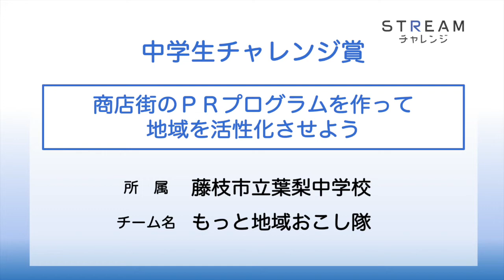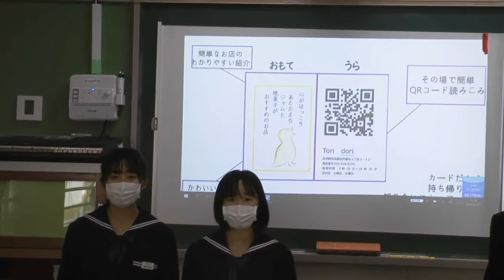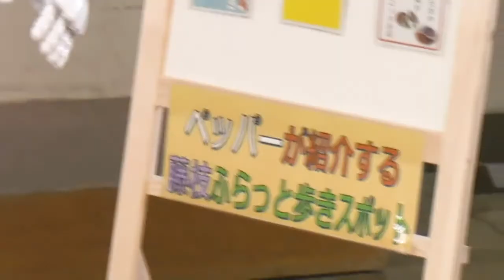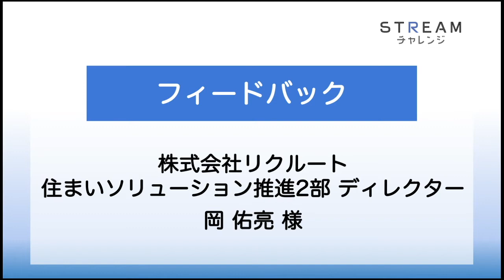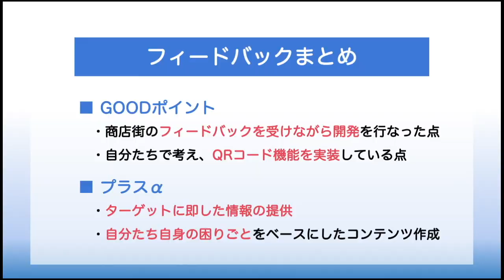Pepper 社会貢献プログラム STREAMチャレンジ2021｜藤枝市立葉梨中学校 もっと地域おこし隊「商店街のＰＲプログラムを作って地域を活性化させよう」｜ペッパーくん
ソフトバンクロボティクスが主催する「STREAMチャレンジ全国大会2021」のファイナリスト作品です。